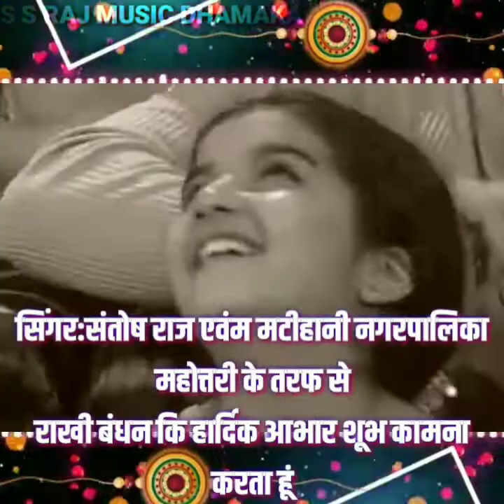NEW_RAKSHA_BANDHAN_SONG//BHAIYA_MERE_RAKHI_KI_BANDHAN_KO_NIBHANA//रक्क्षा_बंधन_सांन्ग_2020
HINDU CULTURE RAKHI KA SABHI BHAI BHAHAN KO SUV KAMANA
HINDI RAKHI SONG  RAKSHA Bandhan SONG RAKSHA Bandhan SONG 2020. RAKHI SONG BHAI BHAHAN KA PYARA SA RAKHI BHANDHAN NEW HINDI DJ SONG
HINDI SONG PAWAN SING SONG
KHESARI LAL YADAV SONG
ANTRA SING PRIYANKA SONG
SINGER santosh Raj SONG
AWADHESH PREMI SOG
HINDI DJ SONG
2020 KA NEW SONG
BHOJPURI SONG
NEW BHOJPURI SONG
MAITHILI SONG
NEW MAITHILI SONG
2020_MAITHILI_SONG
2020_BHOJPURI_SONG
LOVE SAD song
DANCING SONG
मेरे सभी प्यारे भाई बहन को सभी को सिंगर:संतोष राज कि तरफ से हार्दिक शुभकामनाएं

Facebook group.मैथिली Entertainment
अगर किसी प्रकार का भिडियो या डिजे सांन्ग मे
प्रालमबम हो तो सांन्ग हटा लिया जाएगा 24 घंटो
मे अगर कोई पूरफ नही धिखाएगा और गाना मे काफी राईट स्मेक मारा तो कानूनी कार्यवाही होगी
ध्यान रखें?
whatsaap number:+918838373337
अगर आप हिन्दी मैथिली भोजपुरी गीत को पंसद